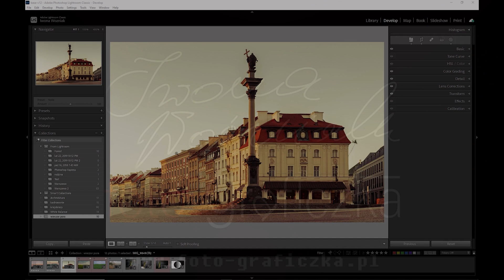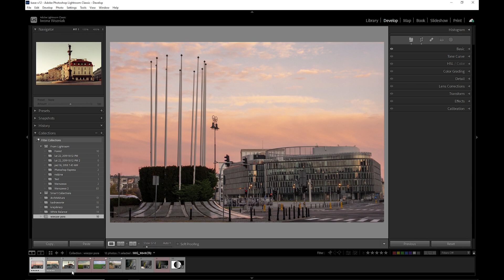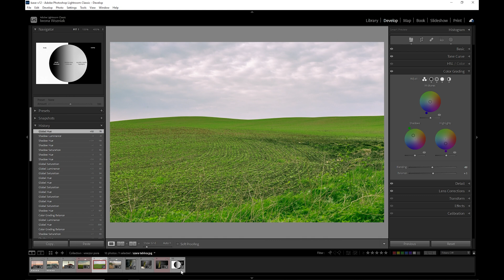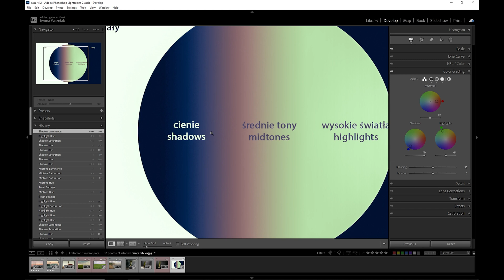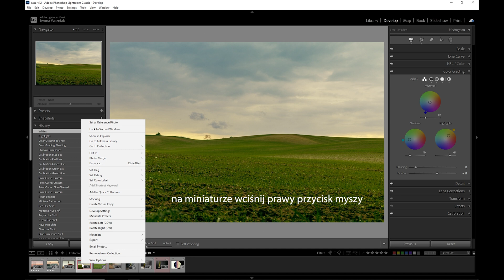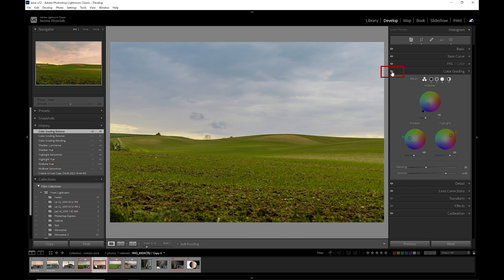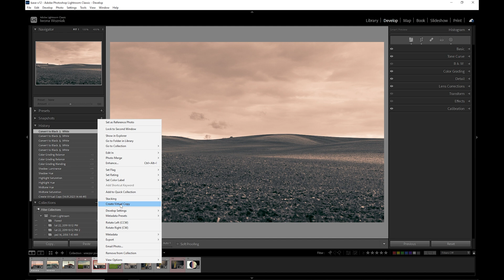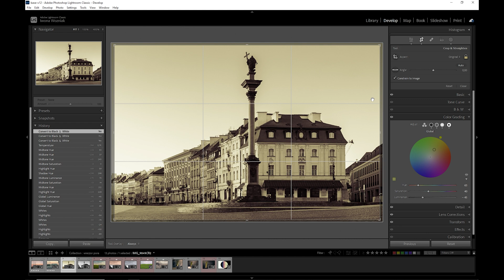Color grading - Lightroom Classic, ciekawe efekty kolorystyczne na fotografii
Manipulacja kolorem za pomocą narzędzia Color Grading w Lightroom Classic. Midtones, Shadows i Highlights z dodatkowymi kolorami.  Czarno białe zdjęcia z duotonem. Sepia w fotografii czarno białej.

00:00 Wstęp
00:30 Różnice działania narzędzi do edycji koloru w lightroom classic
02:04 Gdzie w LrC jest color Grading? Jakie oferuje opcje?
06:04 Koło Global
06:49 Omówienie działania Color Gradin
13:15 Tworzenie wirtualnej kopii pliku
15:33 Color Grading na fotografii czarno białej
17:23 Tworzenie sepii w Lighroom Classic